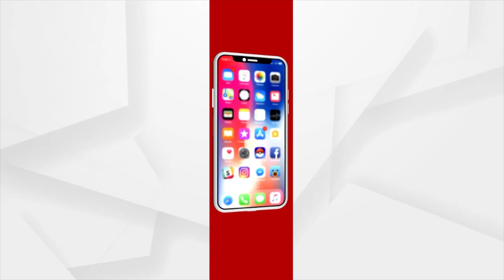Scientist Umashankar Das Briefs Media About Condition Of Monsoon In Odisha